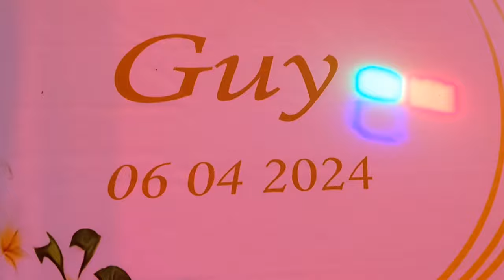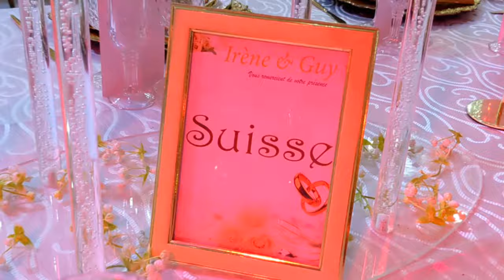Hier Soir au Mariage : Defo premier très fâché, abandonne le micro pendant sa prestation et abandonn